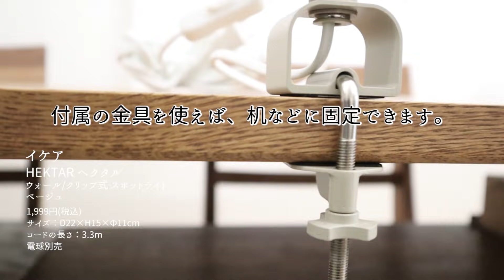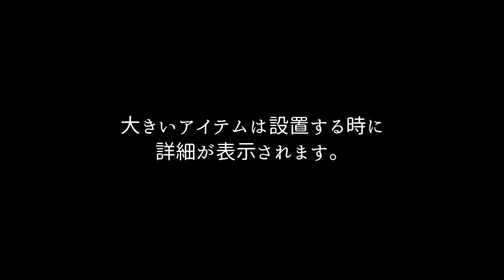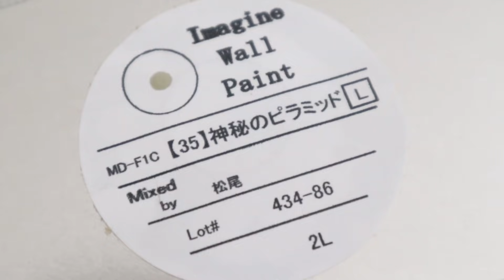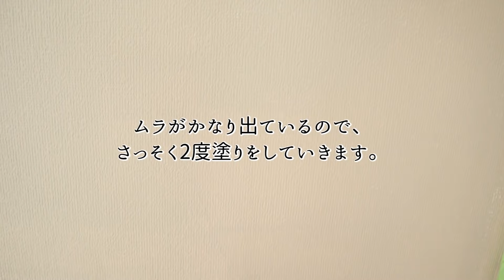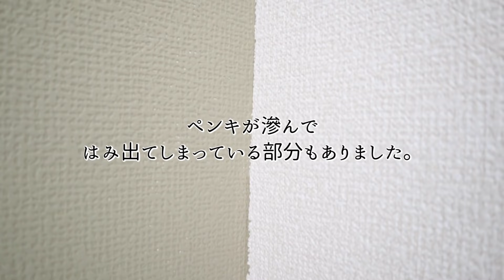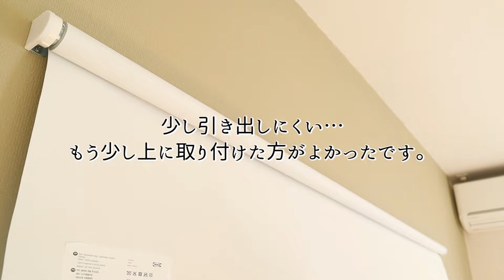【寝室 模様替え】ベッドルームをアースカラーでリラックスできる空間に模様替え（IKEA・無印良品)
ずっとやりたいと思っていた、寝室の模様替えに取りかかりました。
物が多いはわけではないのに、なぜかくつろげていませんでした。

「今回使うアイテム」は、いつも最初に紹介していますが
テーブルに乗らない大きいものもあり、
設置する時に紹介しているものもあります。

今回とても悩んだのが壁の色です。
楽天ショップでペンキを購入したのですが、とても色が多くて何度もサイトを見ては悩んで、悩んではカートに入れの繰り返しで、やっと決めたのが「神秘のピラミッド」という色です。
色の意味なども書いてあり、おもしろいなと思いました。

壁の色をカーキのような色にしたので、寝具もそれに合うようなナチュラルな色味を無印良品で探しました。
白を全体的に使い、アクセントでベージュやブラウンを入れました。

完成してからは、猫がやたらとベッドで寝るようになりました。
リラックスできる寝室になり、ほっとしています。

装飾はまた別でやっていきたいと思います。

動画が長くなってしまいましたので、
お時間のある時にご覧ください。